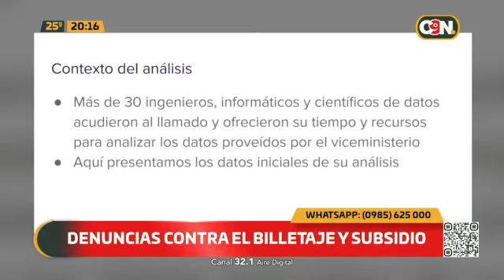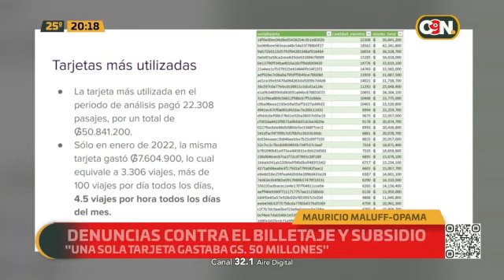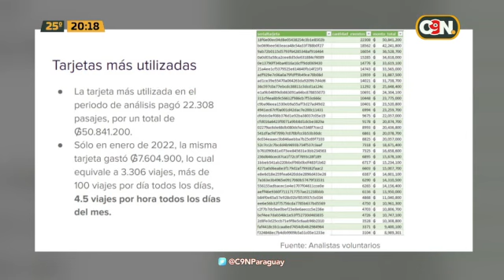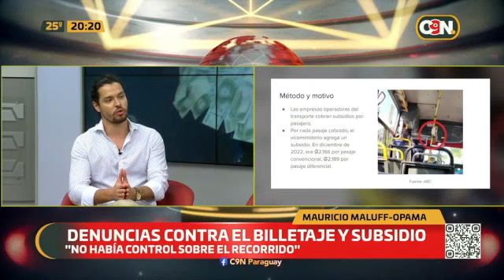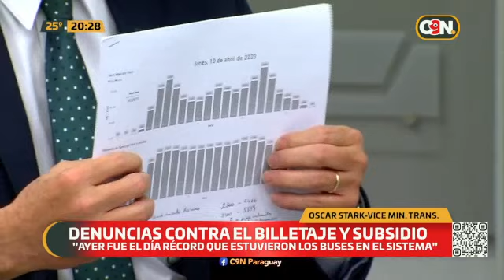Denuncias contra el billetaje y subsidio al transporte público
😩🚫 La problemática del transporte público se da a raíz de la deficiente gestión y el pésimo servicio, que derivó en las quejas de los usuarios luego de las recientes reguladas. Abdo destituye a Sánchez y nombró a nuevo viceministro de Transporte.